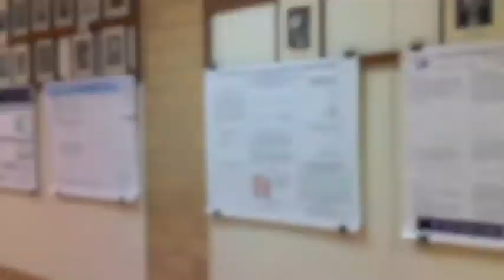Short BCCE Promotional Video, 2012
Come to the 2012 Biennial Conference on Chemical Education, hosted by the Pennsylvania State University at University Park, PA from June 29 to August 2!